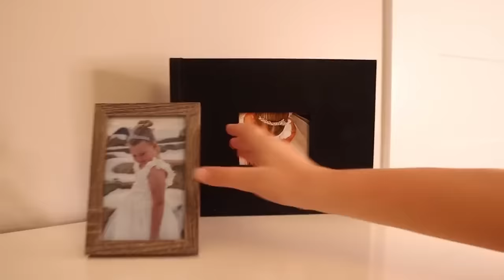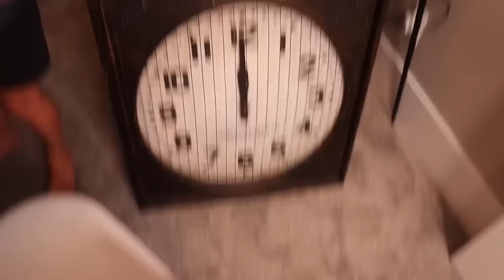We DECORATED Our BROTHER'S Bedroom!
We Decorated Our Brother's Bedroom! This is part one and two of our bedroom makeover reveal. The girls get to decorate and surprise their brother with a bedroom makeover. Their brother decorates his sisters' room by changing everything!

5 in 1 Bedside Lamp with Bluetooth Speaker